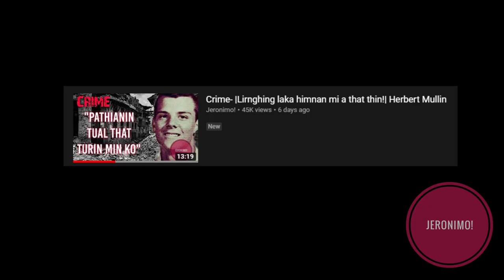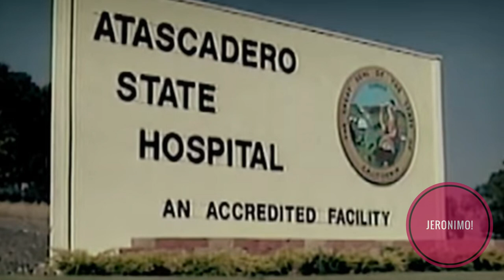Crime- |"Ka Nu ka that tawh a..tunah chuan hmachhawp ka nei tawh lo!"| Edmund Kemper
Kum 1972 khan Santa Cruz-ah Serial Killer nunrawng tak, Edmund Kemper-a chu mi 10 a thah hnuah a inpuang a..a Inpuanna chuan Police-te a thawng hle!